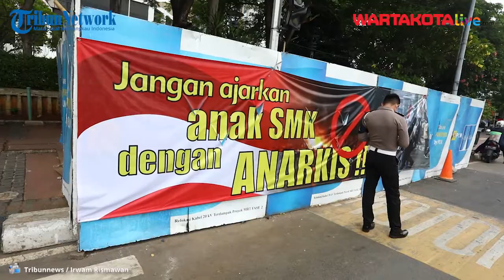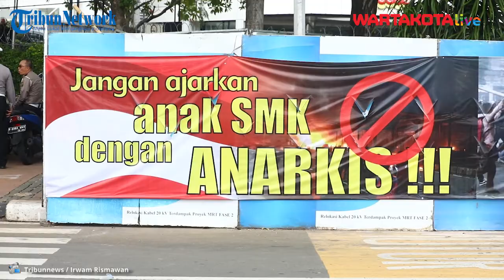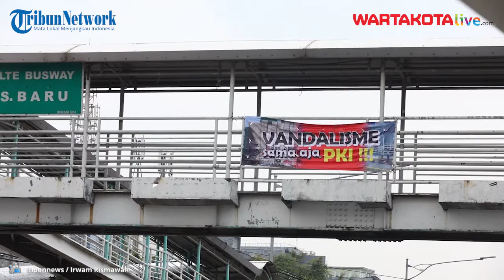Pasca Demo Tolak Omnibuslaw Yang Rusuh Spanduk Imbauan Tolak Anarkisme Merebak di Jakarta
Menyusul aksi massa menolak UU Cipta Kerja di Jakarta yang rusuh, beberapa spanduk imbauan dipasang di beberapa titik Kota Jakarta.

Seperti terlihat di kawasan Sarinah, Jakarta Pusat, Senin (12/10/2020), beberapa spanduk imbauan terpampang di beberapa Jembatan Penyebrangan Orang (JPO) di ibukota.

Spanduk bertuliskan " Warga Jakarta Menolak Anarkisme" dan "Jangan ajarkan anak SMA dengan Anarkisme" terpampang di beberapa sudut Jakarta.

Seperti diketahui, demonstrasi menolak UU Cipta Kerja berakhir ricuh pada Kamis (8/10/2020) lalu. Beberapa fasilitas publik pun dirusak massa pendemo.